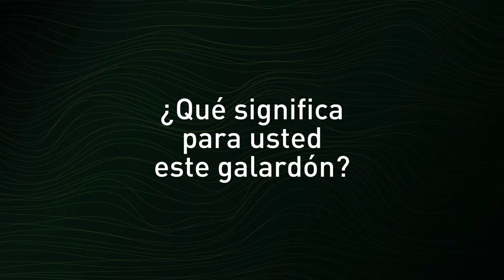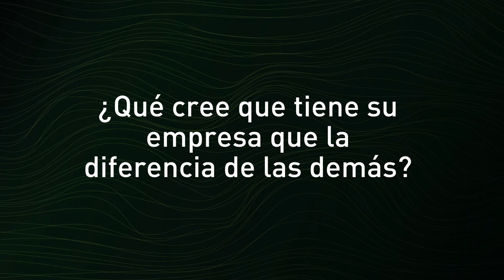Entrevista con Antonio Luis Aguilar, gerente de Cimpra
Galardonados en los Premios Andalucía Excelente 2021, celebrados el 19 de noviembre en el Hotel Alfonso XIII de Sevilla